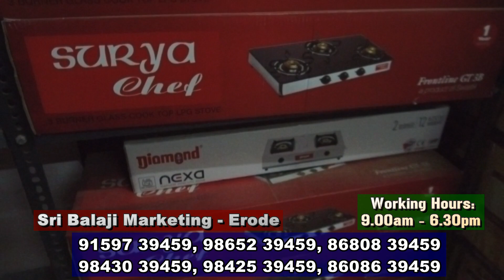ரூ.350 இருந்தா போதும், வீட்டு உபயோக பொருட்கள் வாங்கலாம்... Home Appliances @ Just 399! in Erode...